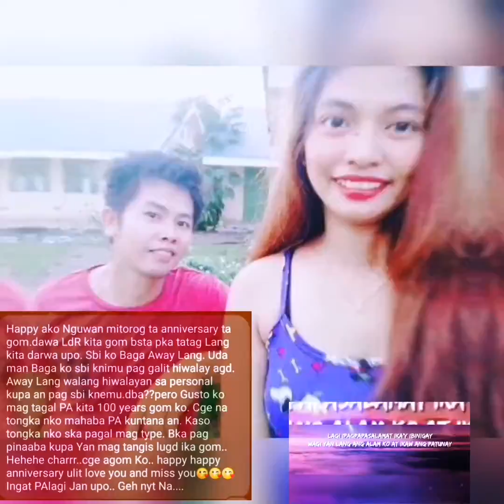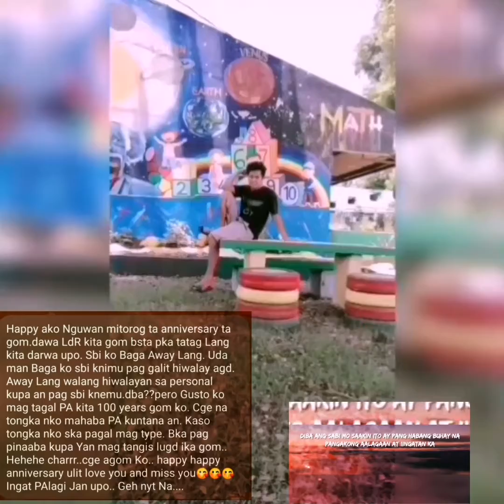Tunay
Happy 4yr aneversary gom